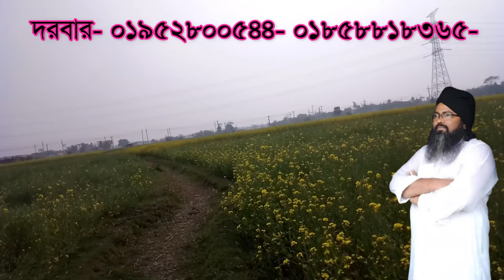আপনার মাথার মগজে কে বাস করেন ,,apnar matar mogoje k bas kore